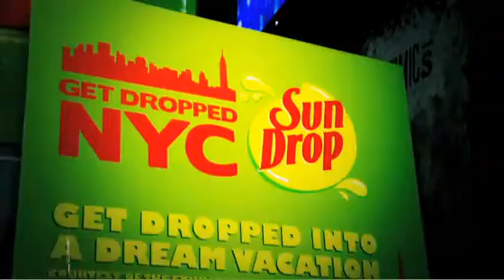KTU's Singles Mingle